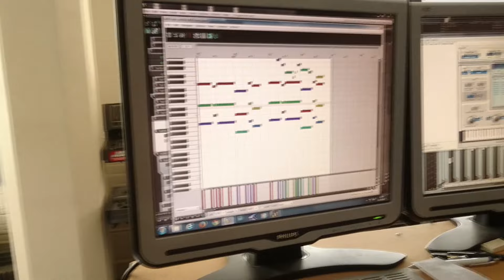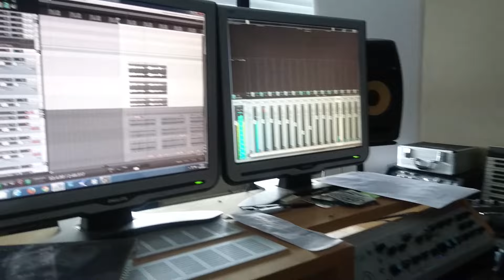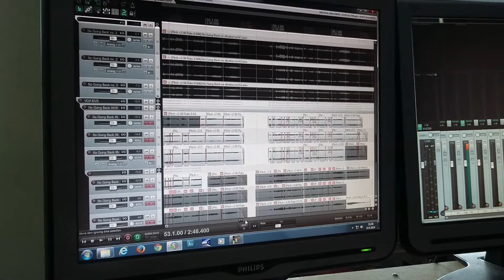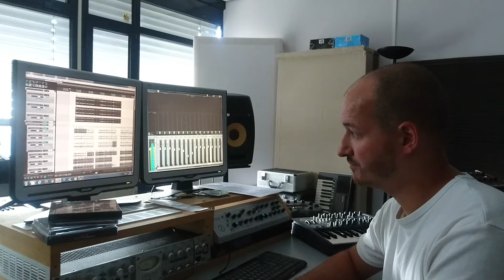Making the song: "O.S.T.R. - Spowiedź"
Take a look at how Killing Skills made the O.S.T.R. song "Spowiedź" in the studio!

The song is from the 2016 album called "Życie po śmierci"